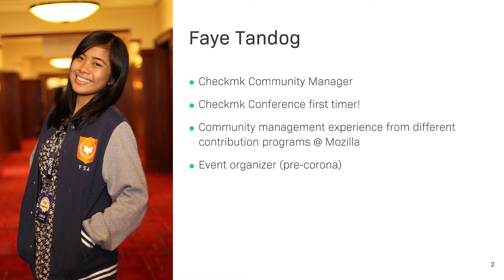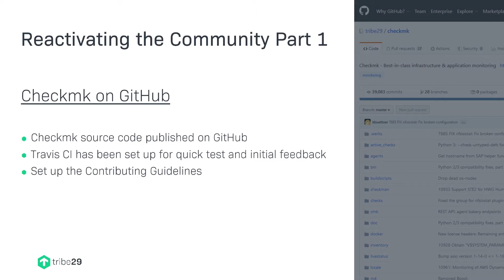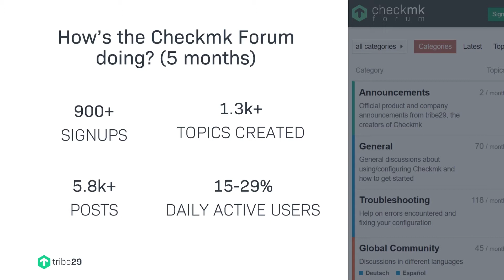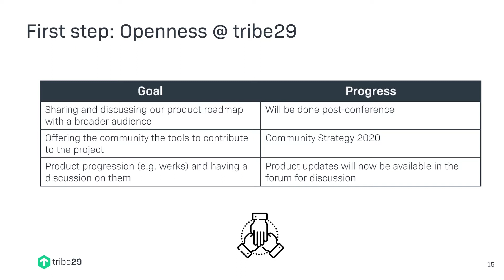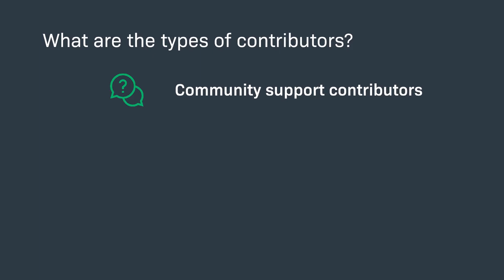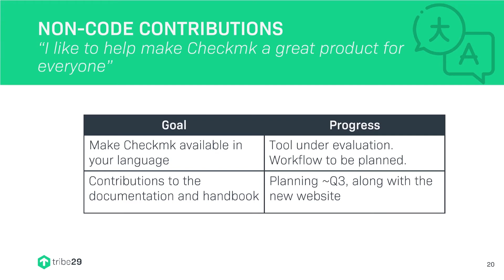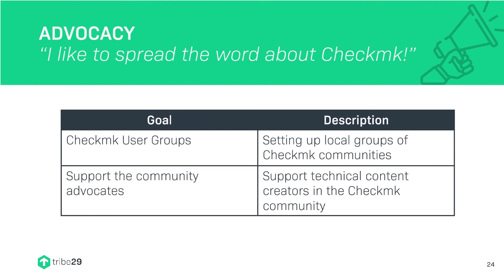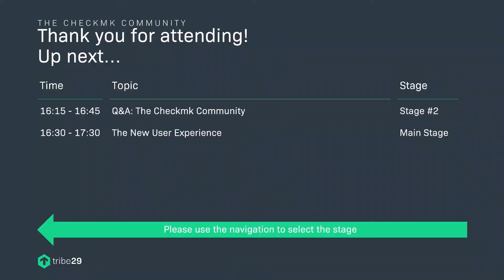checkmk conference #6: Die Checkmk-Community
Der Austausch mit unserer Community ist für essenziell für Checkmk. Zentrale Schnittstelle zwischen uns und euch ist unsere Community-Managerin Faye.
Auf der Checkmk Konferenz #6 hat sie einen tollen Vortrag darüber gehalten, was wir in den letzten Monaten bereits angestoßen haben und was wir noch in Zukunft mit euch vor haben.